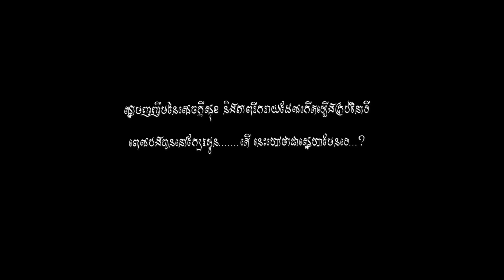01 Renew VDO Part1